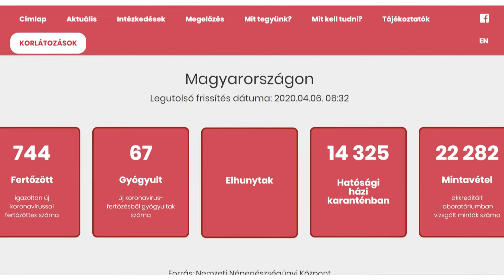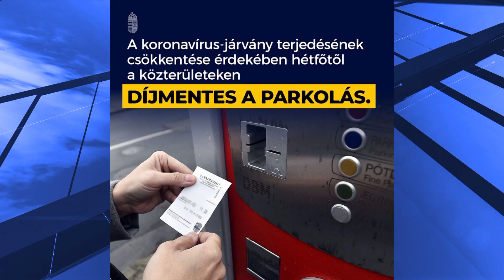Mától díjmentes a közterületi parkolás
744 főre nőtt a beazonosított fertőzöttek száma és elhunyt újabb 4 idős krónikus beteg. Az elmúlt napokban több intézkedést is tett a kormány a járványügyi helyzet kezelése érdekében, így mától az egész országban ingyenes a közterületen a parkolás, valamint járványügyi és a gazdaságvédelmi alapot is létrehoztak.